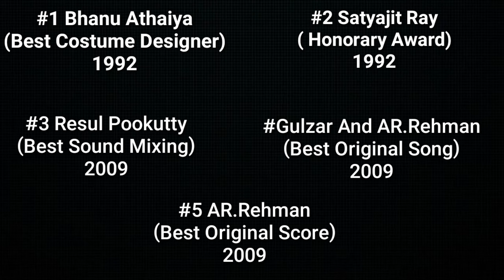Oscar Award winning Indians Of All Time.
This video Is About Oscar Award Winning Indians Of All Time